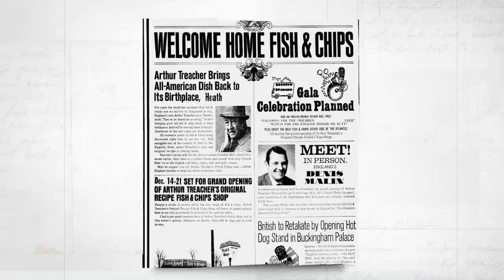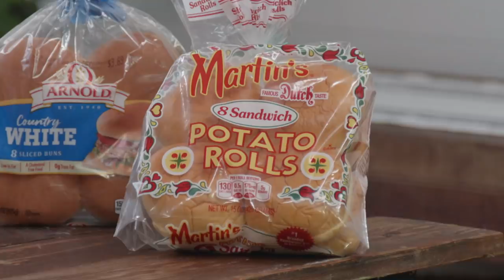How to Make Fish and Chips & Shrimp Burgers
Test cook Ashley Moore makes host Bridget Lancaster perfect Fish and Chips. Then, tasting expert Jack Bishop challenges host Julia Collin Davison to a tasting of hamburger buns. And finally, test cook Christie Morrison makes Julia the ultimate Shrimp Burgers.